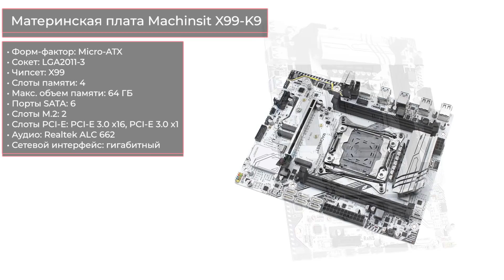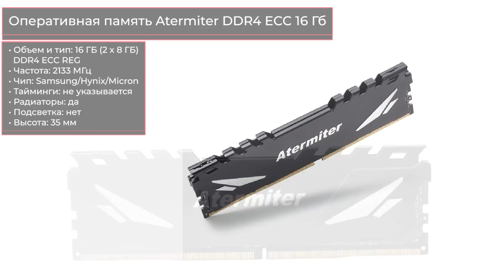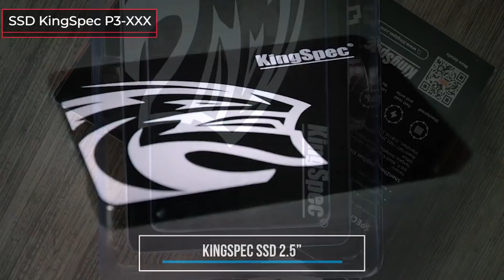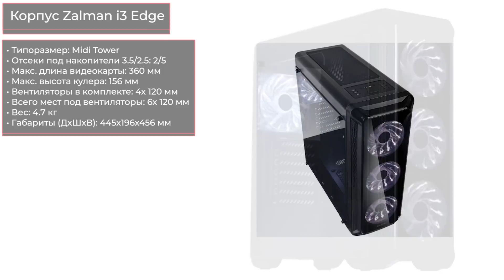Сборка ПК за 50000 рублей с AliExpress. Недорогой игровой компьютер. РАСПРОДАЖА 11.11.2021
✔ ! Материнская плата Machinsit X99-K9